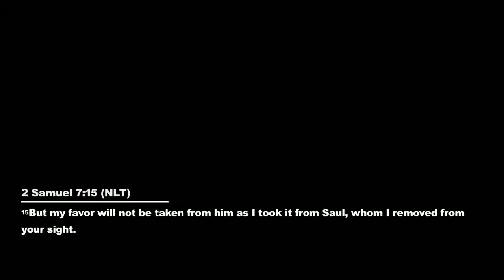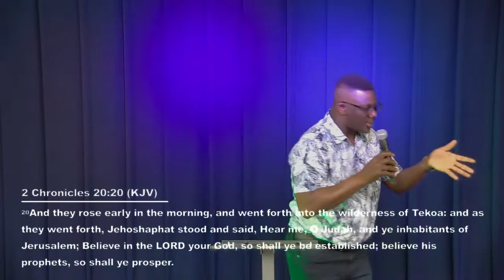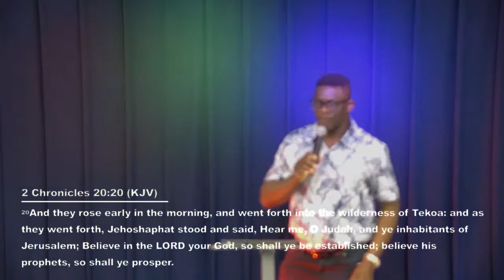DONNYC SUNDAY SERMON | AUGUST 28TH 2022 | MERCY OF GOD | PST NIYI OJUOLAPE